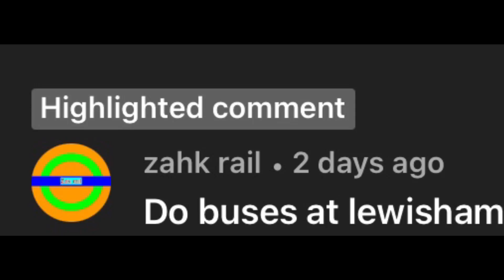Bus Routes in London Borough of Lewisham